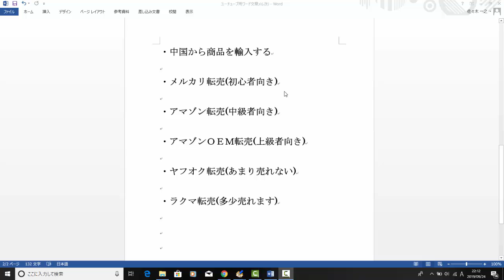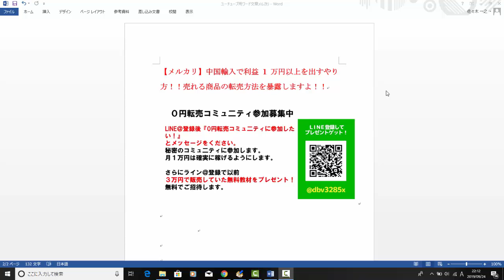【メルカリ】中国輸入で利益1万円以上を出すやり方！！初心者でも売れる商品の転売方法を暴露しますよ！！【佐々木一之】